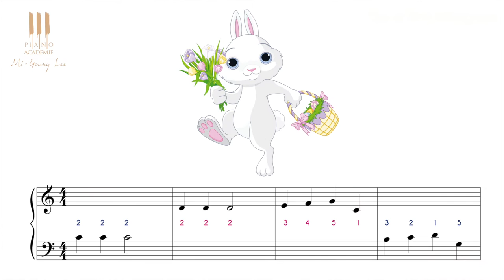Apprendre à jouer Sur le pont d'Avignon au piano dès 4 ans ! cours 2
"Sur le pont d'Avignon est proposé en 5 cours de moins de 5 minutes.